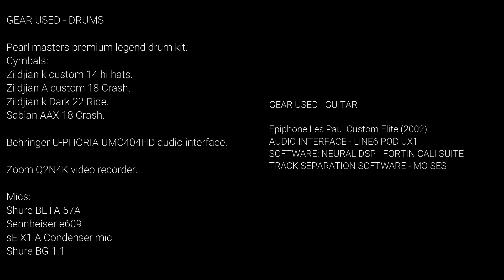Alkaline Trio - Time to Waste Cover